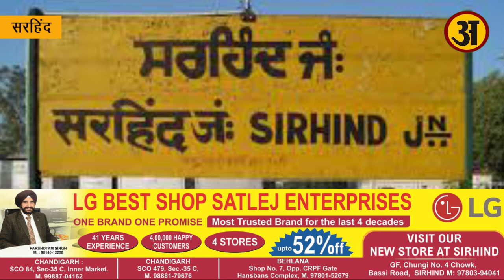एक नई क्रांति, एक नए समाजवाद की ओर सरहिंद का नया अंदाज़, आपकी नज़र, अर्थ प्रकाश की स्पेशल रिपोर्ट